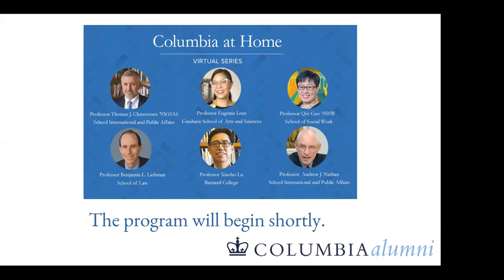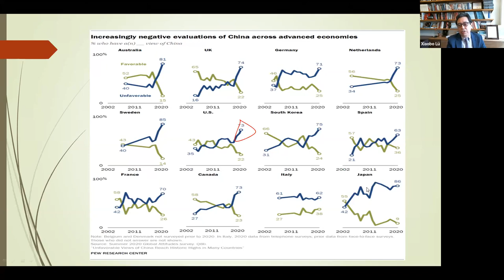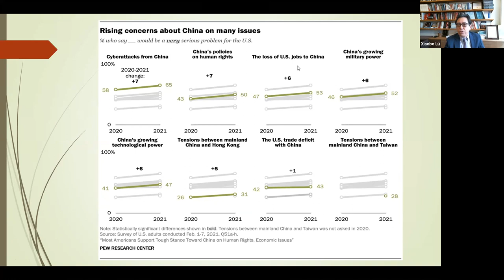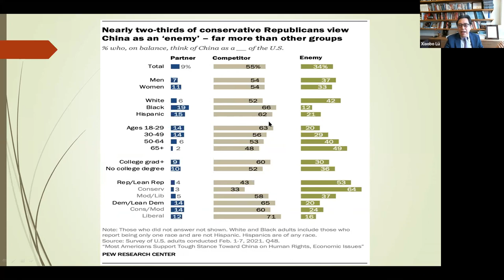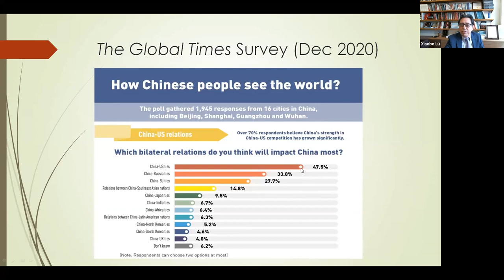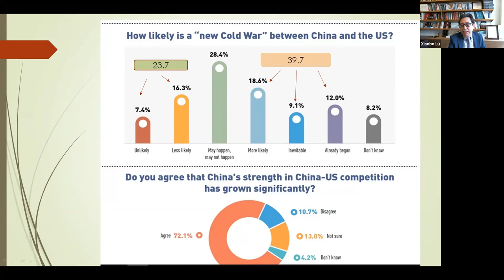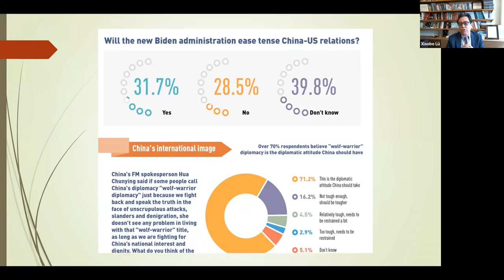Columbia at Home: Prospects for US-China Relations in the Biden Era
As China maps out its post-COVID global strategy, the new Biden administration has so far indicated that it will continue an assertive posture in its relationship with China. Listen to a panel of esteemed Columbia professors from the Weatherhead East Asian Institute discuss how this US-China relationship will unfold under Biden.

Panelists:
Thomas J. Christensen ’93GSAS, Professor of Public and International Affairs and Director of the China and the World Program at Columbia University

Qin Gao ’05SW, Professor of Social Policy and Social Work, School of Social Work, and the Founding Director of Columbia University’s China Center for Social Policy

Benjamin L. Liebman, Robert L. Lieff Professor of Law and Director of the Center for Chinese Legal Studies at the Columbia Law School

Xiaobo Lu, Ann Whitney Olin Professor of Political Science at Barnard College and founding Director of Columbia Global Centers | East Asia in Beijing in 2008-10

Andrew J. Nathan, Class of 1919 Professor of Political Science, Dept of Political Science, chair of the steering committee of the Institute for the Study of Human Rights, and chair of the Morningside Institutional Review Board (IRB) at Columbia

Moderator:
Eugenia Y. Lean, Director, Weatherhead East Asian Institute and Professor of East Asian Languages and Cultures